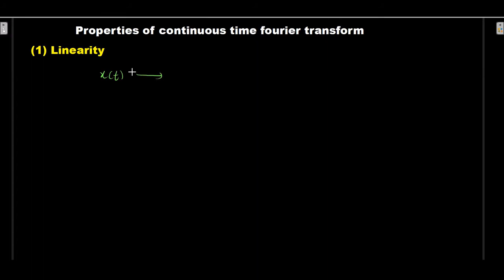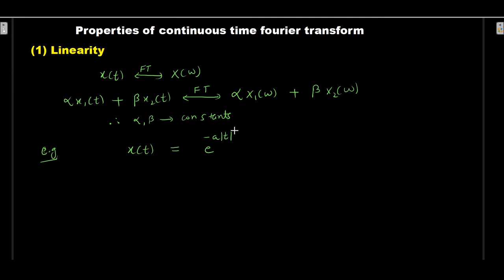Linearity property II fourier transform